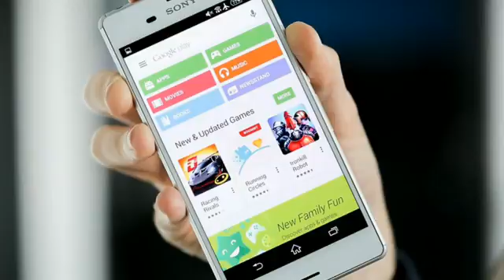Jio Sim in 3G Phone